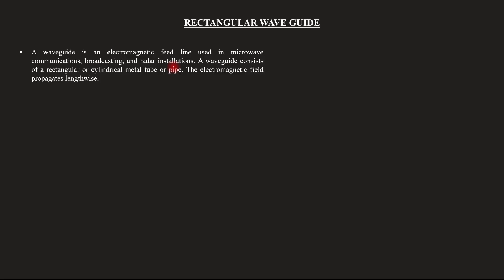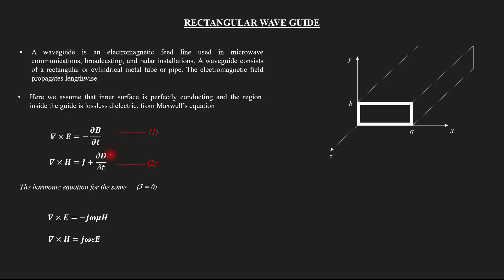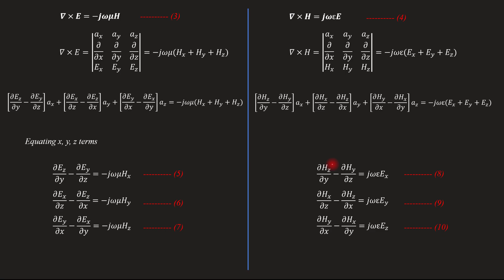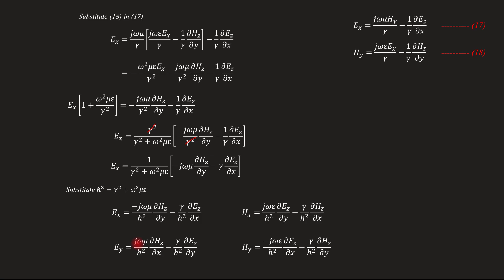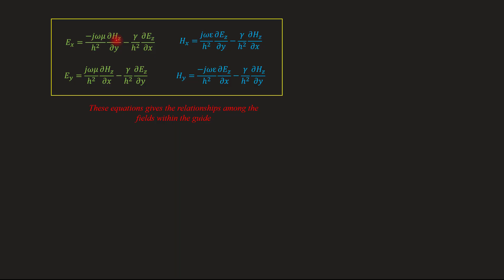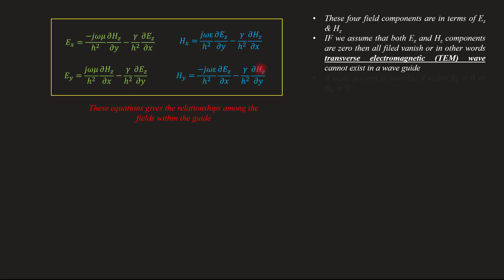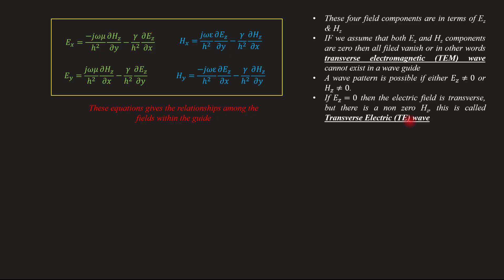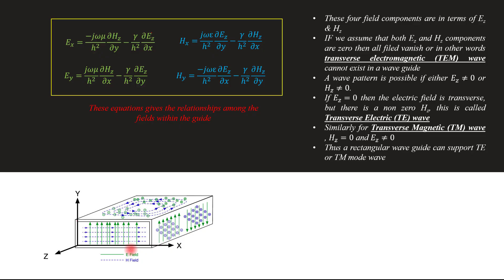Rectangular wave guide - filed relationship derivation | EM - Module - 5 | Lecture 71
Subject : Electromagnetics
Lecture 71
Topic covered
 Introduction to rectangular wave guide
 Derivation of field components in rectangular wave guide
 Relationship among the filed  within the rectangular wave guide